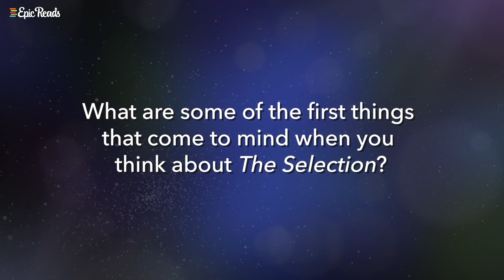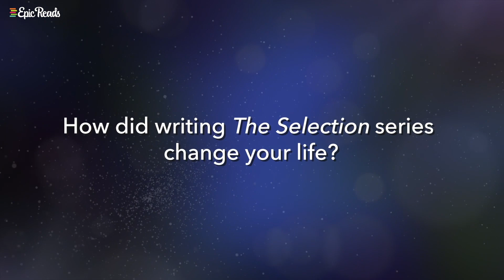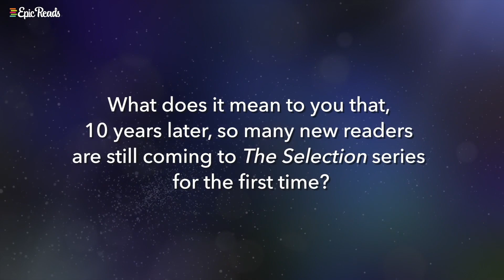Kiera Cass’s Top 10 The Selection Moments | Celebrating The Selection’s 10th Anniversary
Do you remember where you were 10 years ago? We can only assume you were digging into The Selection right after its release! To celebrate the milestone anniversary, author Kiera Cass shares insight into her characters and their world along with her top ten favorite moments from the book.

Buy copies of The Selection and the rest of the series